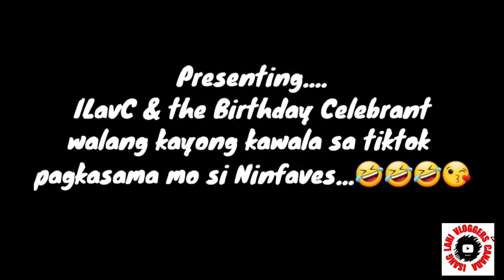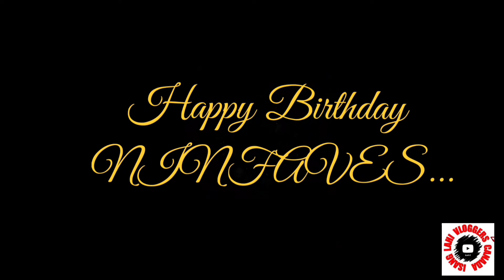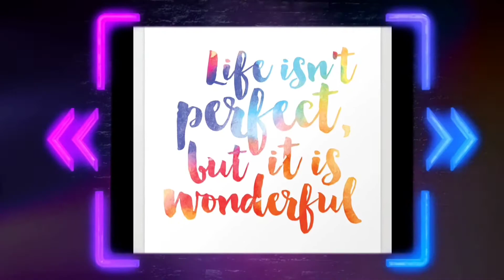Tiktok pa more😂😀🙂🥰😍🤩😜🤪😝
Please Connect to my Members:
@XAXA and ZION
@Alliyah Sallam
@UNO the Shichon
@Ann Mital-Mercado
@Venus Amoguis
@The Pattendenable Cuties
@Lot Sturdivant
@Jen CM channel
@Patty’s Corner
@Bunders Journey